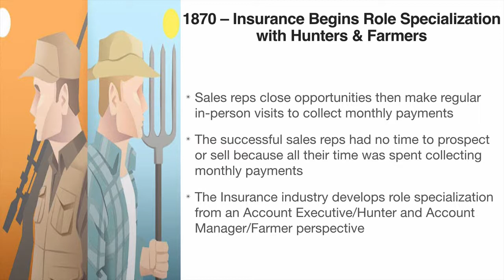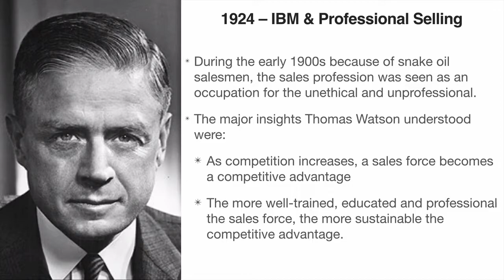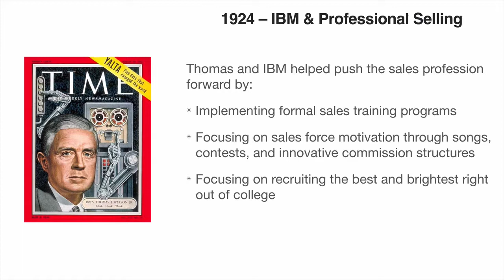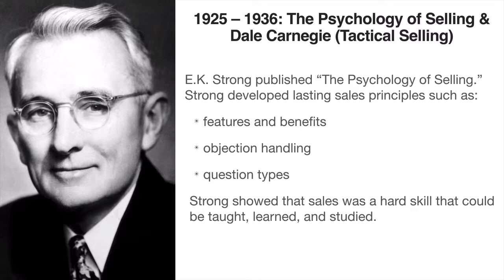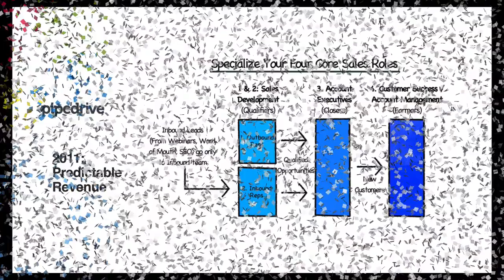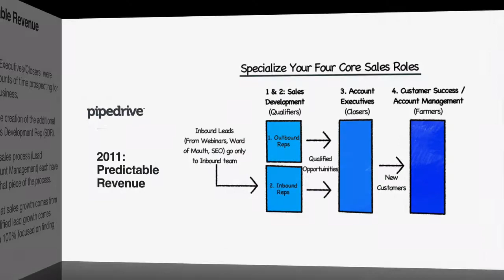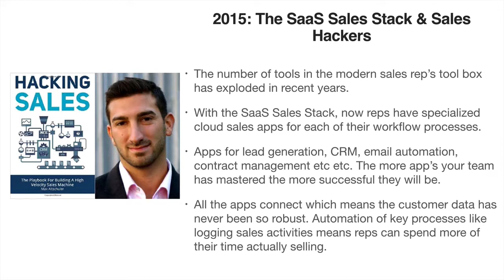History of Professional Selling